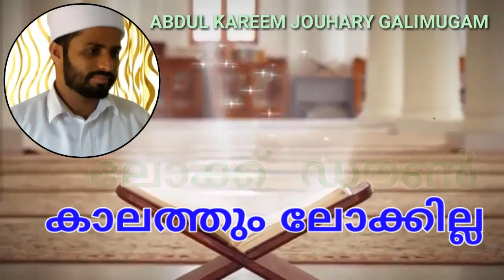ലോക്ക് ഡൗൺ കാലത്തും ലോക്കില്ല.KAREEM JOUHARY GALIMUGAM